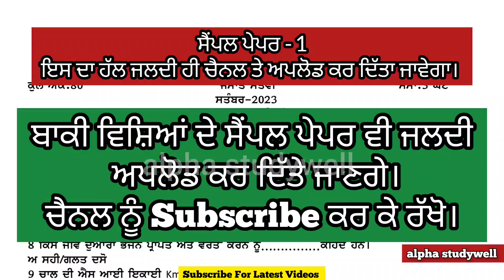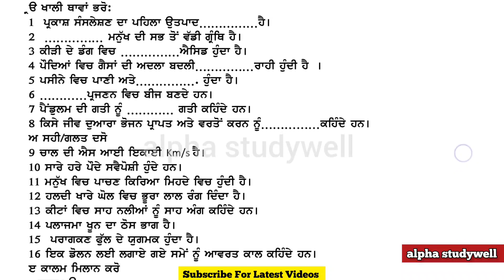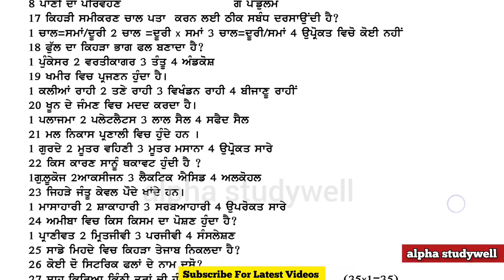pseb 7th class science paper fully solved september 2023 , pseb class 7 science paper september 2023